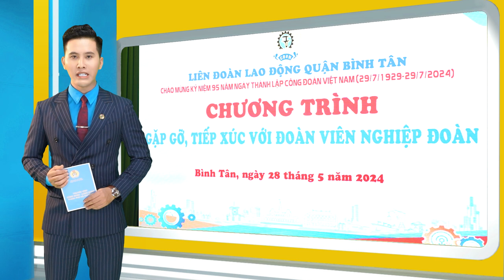QUẬN BÌNH TÂN SÁT CÁNH CÙNG ĐOÀN VIÊN NGHIỆP ĐOÀN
Nhằm thực hiện Nghị quyết 20-NQ/TW Ban Chấp hành Trung ương Đảng khóa X về “Tiếp tục xây dựng giai cấp công nhân Việt Nam thời kỳ đẩy mạnh công nghiệp hóa, hiện đại hóa đất nước” và Nghị quyết số 02-NQ/TW của Bộ Chính trị về “Đổi mới tổ chức và hoạt động của Công đoàn Việt Nam trong tình hình mới” trên địa bàn Quận. Vừa qua, LĐLĐ quận Bình Tân đã tổ chức Hội nghị gặp gỡ, tiếp xúc giữa lãnh đạo LĐLĐ Quận với đoàn viên nghiệp đoàn.